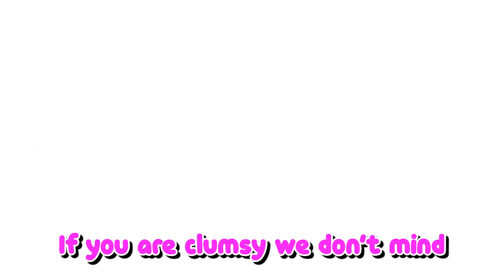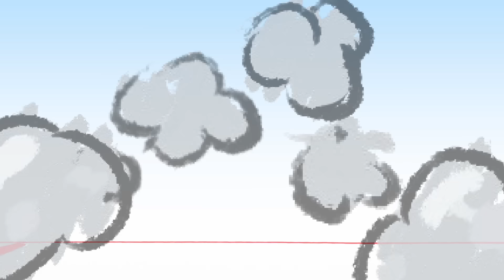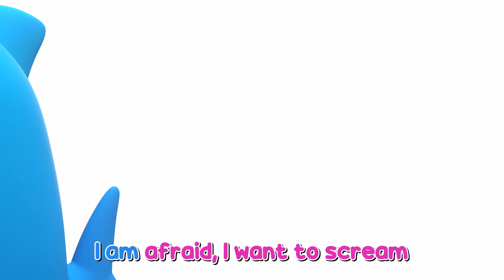SHARKS get scared by PUMPKIN MONSTER!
The Sharkies are making their own pumpkin baskets for Halloween. Pinwin finishes his super fast and gets bored while waiting for his friends… He decides to scare them a little, Halloween style!